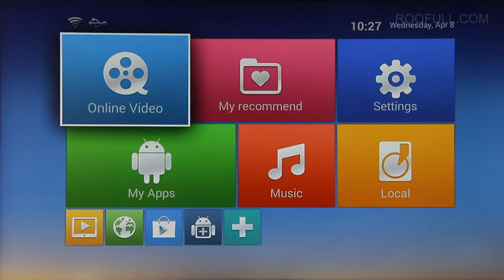New Model Android mini PC with AML S805 chip